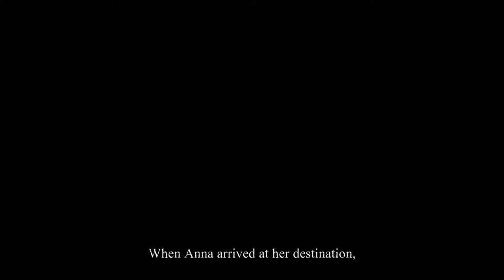Valiant Hearts: The Great War - Chapter 6 - Medic On The Front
A resolved young woman races to the front, her heart full of hope and ready to serve her country. But first, she must face her greatest enemy... The dastardly pigeon!